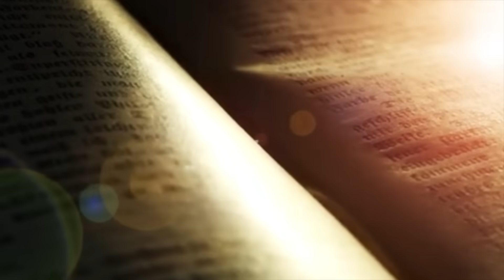EP13 นิยายธรรมะเรื่อง พระฌอร์น ตอน สติวิปลาส